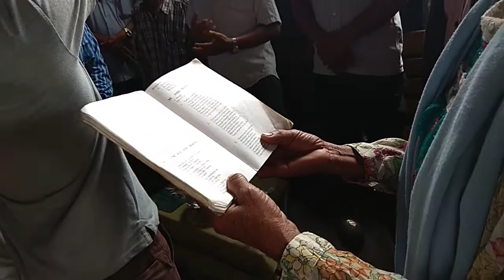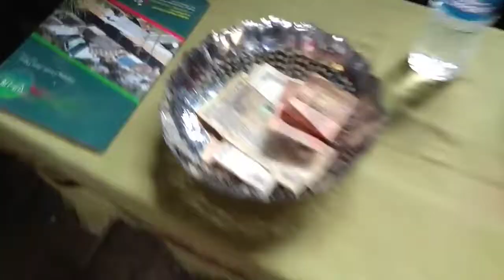23/7/2018 Haokip pen na Pu Lhanghal te inna sating thah na